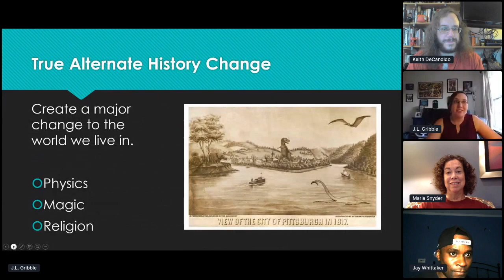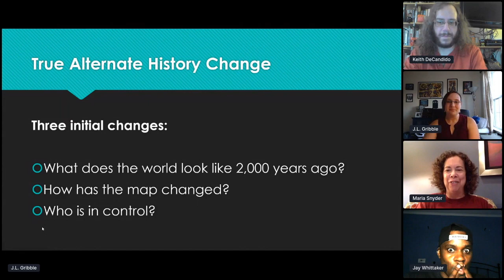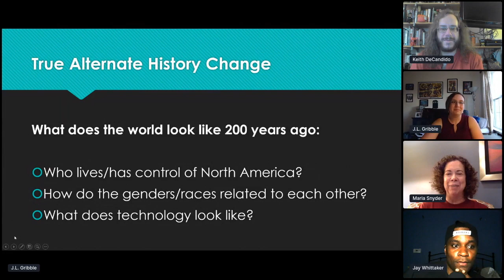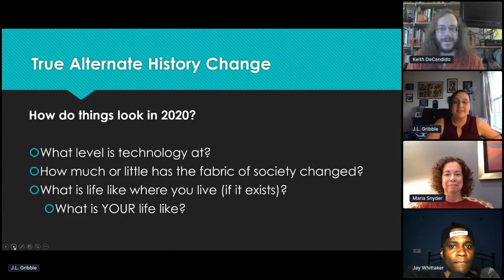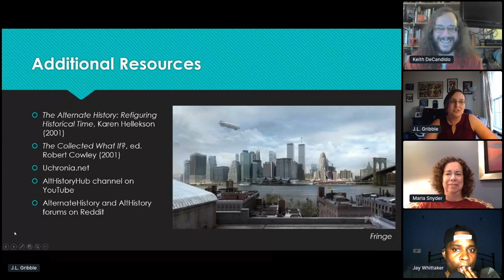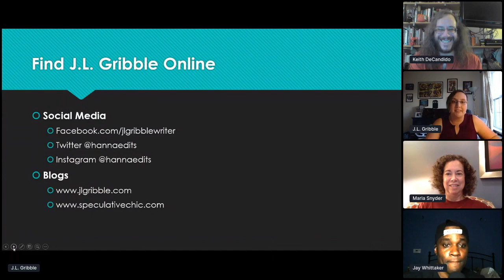J.L. Gribble & Friends Build Worlds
World Building in Fiction Workshop

J.L. Gribble, author of the Steel Empires series, leads fellow creators Keith R.A. DeCandido, Maria V. Snyder and Jay Whittaker in a couple fiction world building exercises. The audience gets involved at the end for a lively Q&A session.